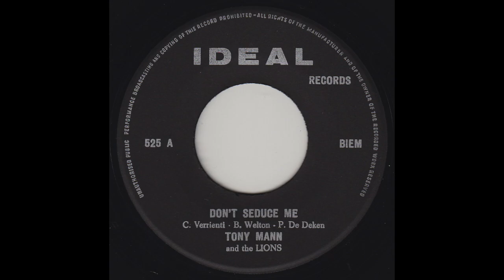Tony Mann and the Lions - Don't Seduce Me (Original 45 Belgian psych freakbeat dancer)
Tony Mann and the Lions -  Don't Seduce Me (C. Verrienti -  B. Welton - P. De Deken)
Ideal records - 525 A (1968)

60's 60s belgium freakbeat Le Beat Bespoke Dancer